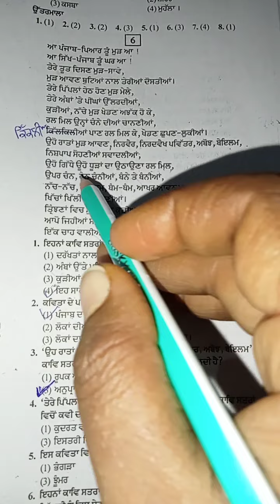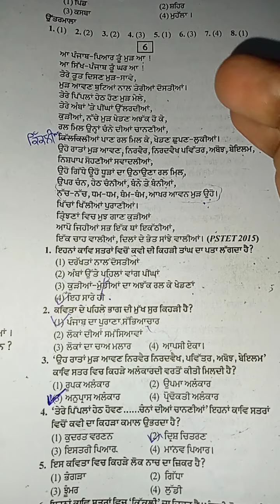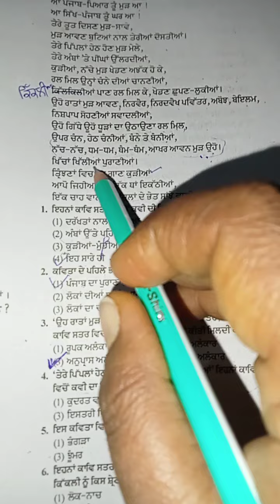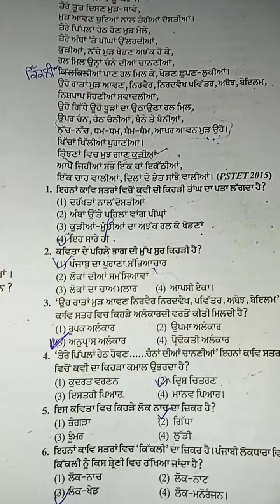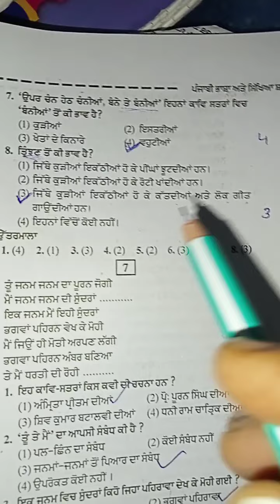pstet ਪੰਜਾਬੀ ਪੈਰਾਂ 2015 paper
Punjab punjabi da ਮਕਸਦ ਪੰਜਾਬ ਦੇ ਸਾਰੇ text ਵਿਚ ਪੰਜਾਬੀ ਦਾ ਸਿਲੇਬਸ ਕਰਨਾ hai